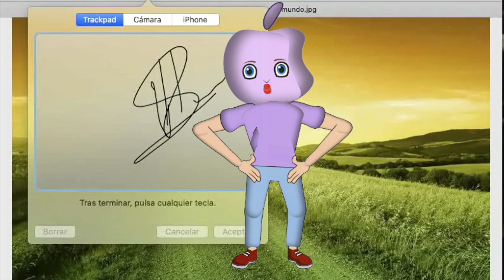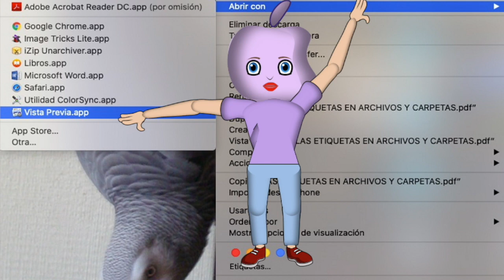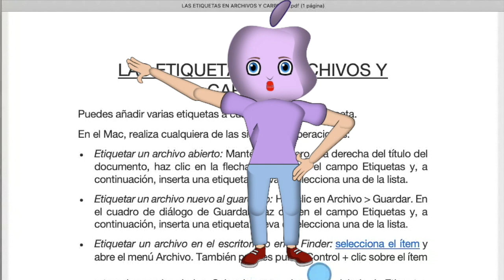TUTORIAL PARA MAC/FIRMAR DOCUMENTOS CON VISTA PREVIA EN MAC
TUTORIAL PARA MAC/FIRMAR DOCUMENTOS CON VISTA PREVIA EN MAC. Vídeo tutorial para mac que te permite aprender la forma de firmar documentos con vista previa en mac. Vídeo con el que aprenderás a firmar pdf en tu mac. Se trata de un tutorial para mac que te puede ser útil.